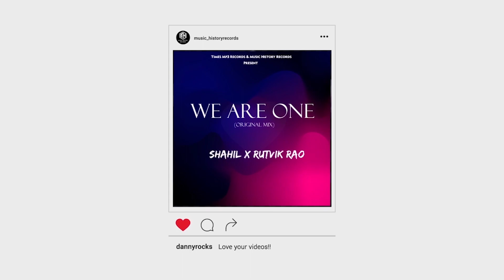Saat Samundar Paar (Remix) DJ Franky UK | Divya Bharti | Sadhana Sargam | Vishwatma | Bollywood Song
Saat Samundar Paar (Remix) DJ Franky UK  | Divya Bharti | Sadhana Sargam | Vishwatma | Bollywood Song | Music History Records | Video Out Now

Song-Saat Samundar  (Remix)
Remix By- Dj Axonn
Released By-Music History Records